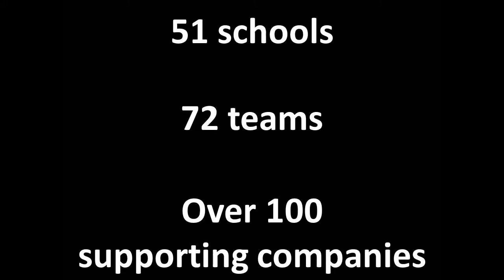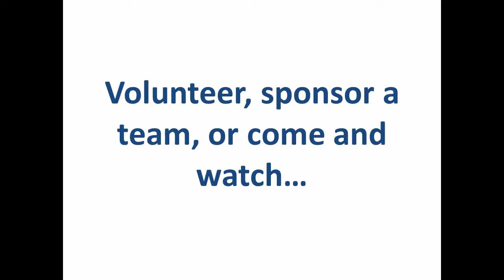BotsIQ Robotics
BotsIQ - THE SMART SPORT! Southwestern Pennsylvania battling robotics program for high school students.

Mission
To provide an exciting, hands-on experience through business/education partnerships to build the current and future workforce needed by the manufacturing industry.

Description
BotsIQ is an educational program that unleashes the creative potential of high school students in Southwestern Pennsylvania while exciting them about and preparing them for careers in manufacturing and related STEM fields. Through the BotsIQ program, students build 15-pound battling robots that compete annually at regional colleges.

The vision of the BotsIQ program is:
Every student in Southwestern Pennsylvania considers manufacturing as a viable career option.

The mission of the BotsIQ program is: To provide an exciting, hands-on experience through business/education partnerships to build the current and future workforce needed by the manufacturing industry.

The guiding principles of the BotsIQ program include the following. The BotsIQ program:

• Provides a fun learning program that encourages young people to consider a career in manufacturing
• Is low cost to schools
• Supports worker pipeline development for the regional manufacturing industry
• Builds a common recognition of issue (talk to action) by encouraging parental involvement and providing a synapse between business and educators.

Program History:
Faced with an aging manufacturing workforce, The Pittsburgh Chapter of the National Tooling and Machining Association spear-headed efforts to bring a national student robotics program to the Pittsburgh region. Local manufacturers and educators joined forces in 2005, and with just 6 schools, launched BotsIQ. Now, in its eight year, the program has exploded to include more than 40 schools and its own fan base. Working with a Robotics Curriculum based on the National Curriculum Standards and Massachusetts Institute of Technology's (MIT) mechanical engineering methodology, southwestern Pennsylvania students are taught to design, build and battle robots in a gladiator-style competition. The competition draws on students' knowledge of math, science, engineering and even public speaking. Perhaps most importantly, students see that building things is challenging, it's fun, and IT'S A POTENTIAL CAREER.

Competitions will be held in March and April at Westmoreland County Community College and California University of PA. There are plenty of opportunities for local manufacturing companies to partner with the schools through this program including as sponsors, technical advisors, event volunteers or offering plant tours.

General Information
To learn more about this program or how you can get involved, contact Bill Padnos, Executive Director of BotsIQ, at or check out the program's